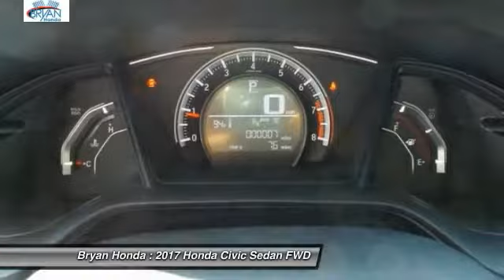2017 Honda Civic Fayetteville NC, Fort Bragg NC, H565019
Bryan Honda
4104 Raeford Rd

You'll love this 2017 Honda Civic. This is a sedan you'll want to take home. Call and get in touch with Bryan Honda directly, and be the first to open the sedan door today!